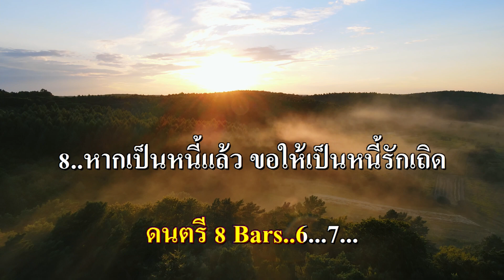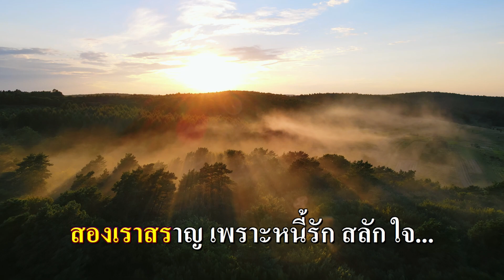หนี้รัก คาราโอเกะ (อรวรรณ วิเศษพงษ์) Eb